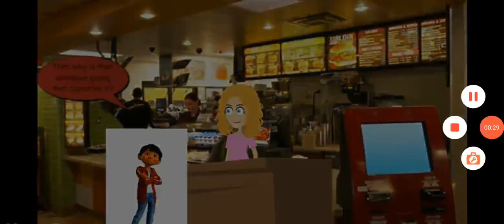Mia hire series is coming soon on December '_'